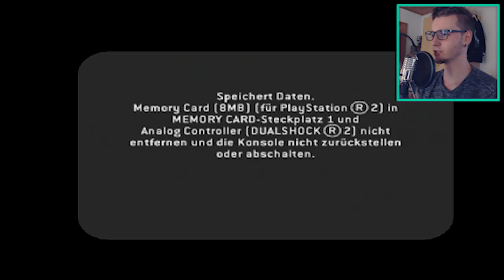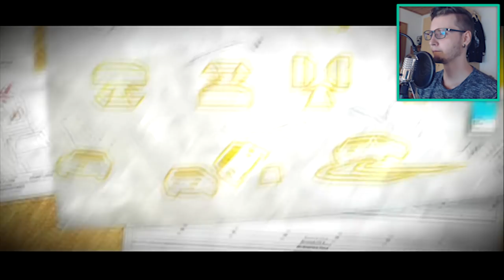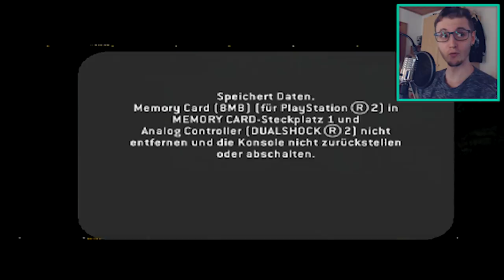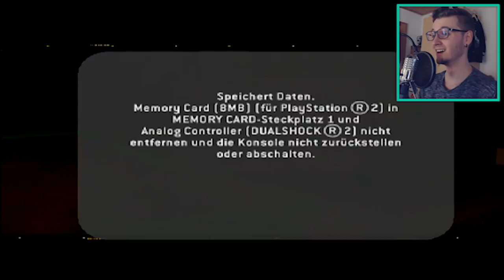Stuntman: Ignition (PS2) Crash Test Dummy [German] [Facecam] [Full-HD]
Es wurde Zeit für ein neues Kapitel auf diesem Kanal, nur bringt uns dieses anstatt in die Zukunft, zurück in die Vergangenheit! Ich hab meine Playstation 2 abgestaubt und bin bereit in die gute alte Zeit abzutauchen. Unser erster Stop auf unserem kleinen old school Trip, bringt uns in die explosive Welt von Stuntman: Ignition! :O